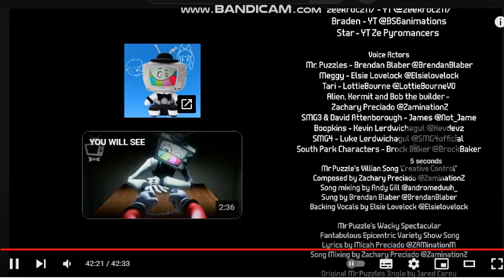SMG4 movie puzzlevision mr. puzzle zaps smg4 meggy tari smg3 boppkins fishy